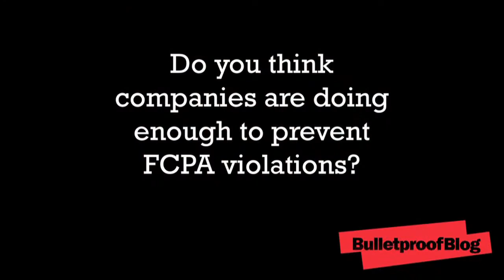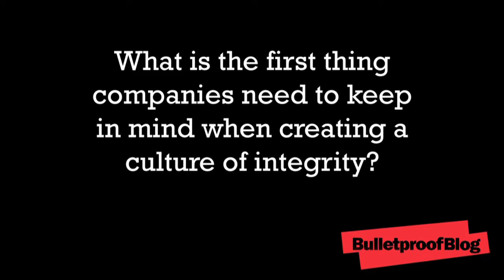Wendy Wysong on What's Next with Respect to the FCPA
As part of a continuing series of Bulletproof Blog™ video interviews with thought leaders across multiple disciplines and industry sectors, I recently sat down with Wendy Wysong, a Partner in the law firm of Clifford Chance, to discuss what's next with respect to enforcement of the U.S. Foreign Corrupt Practices Act (FCPA).

During our chat, Ms. Wysong made an interesting observation about increased cooperation amongst different U.S. regulatory agencies when allegations of corruption arise. Just as international regulators are cooperating like never before to prosecute corruption offenses, regulators in the U.S. are working across agency lines to ensure that every aspect of an alleged offense is fully investigated. As a result, what starts as an FCPA case can quickly evolve into a matter that includes charges of money laundering and violations of export controls, antitrust laws, and even ITAR regulations.

As a former Assistant U.S. Attorney, a former Deputy Assistant Secretary for Export Enforcement in the Department of Commerce, and an attorney who now counsels clients based on her unique combination of experience as a prosecutor and regulator, Ms. Wysong shared the above insights -- and much more -- with Bulletproof™.